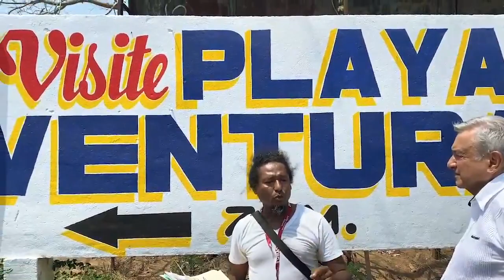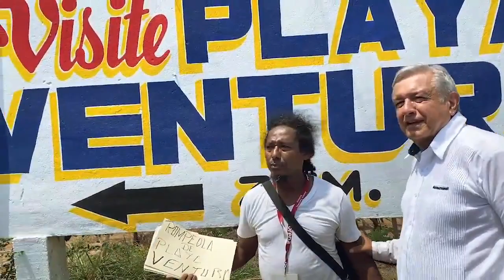"Como México no hay dos y como Guerrero no hay ninguno" AMLO en Playa Ventura